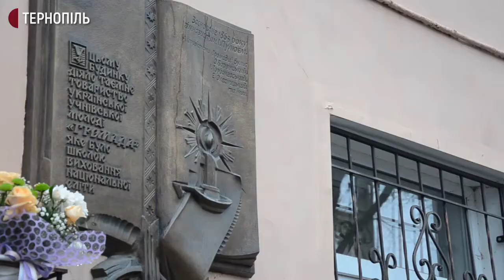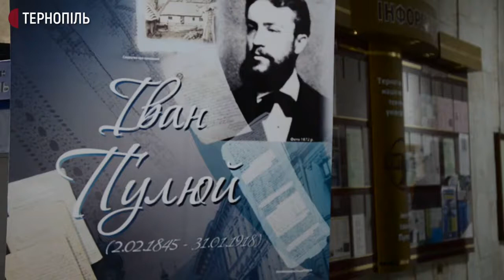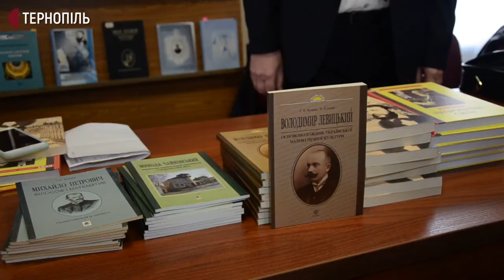У Тернополі відзначили 175-річчя з дня народження Івана Пулюя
У Тернополі до 175-річчя з дня народження Івана Пулюя відбулася поминальна літургія, далі тернополяни поклали квіти до меморіальної дошки членам Тернопільського таємного товариства "Громада", яке він заснував - на Листопадовій, 2.